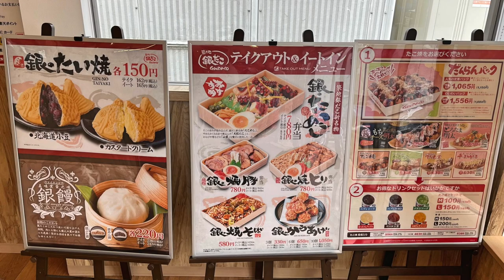【築地銀だこ】 銀のたこめし弁当を食す ＃1214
コロナが身近に感じられの自宅飯です　　築地銀だこの銀のたこめし弁当を以前食べて美味しかったのでかって帰りました。
築地銀だこ　天台ドライブイン店　　千葉市稲毛区轟町５丁目７−２０